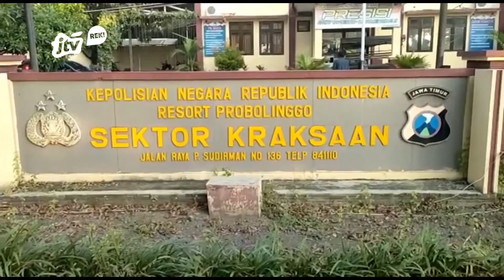DIGAGALKAN POLISI, DUA PENCURI MOTOR BABAK BELUR DIMASSA